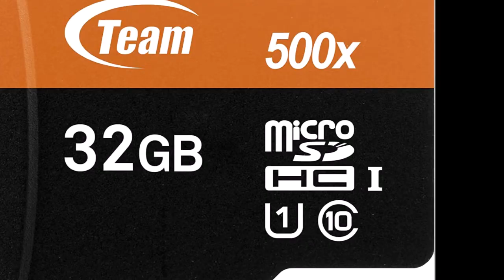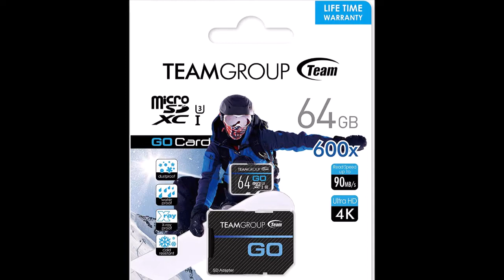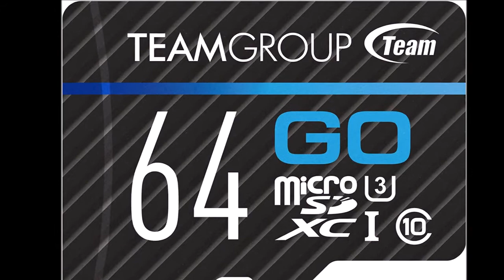Nvidia shield tv microsd Cards 2020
Today I provided the best Nvidia shield tv microsd Cards 2020.

1 - TEAMGROUP Micro SDHC UHS-I 32GB 5-Pack Memory Card with Adapter TUSDH32GUHS59

2 - TEAMGROUP Color Card II 128GB MicroSD UHS-I U3 High Speed Flash Memory Card

3 - TEAMGROUP GO Card 64GB Micro SD Card

Gaming Chair:

Logitech G402 Gaming Mouse:

Gaming Mousepad:

1080p Monitor: